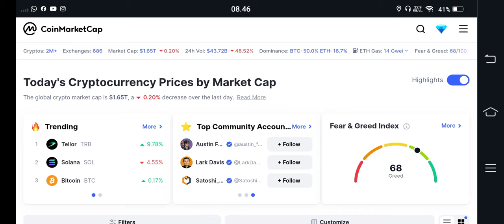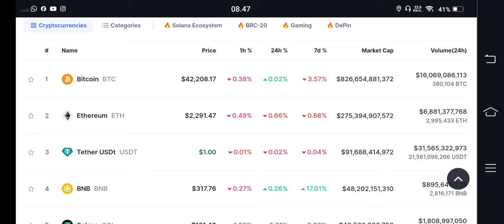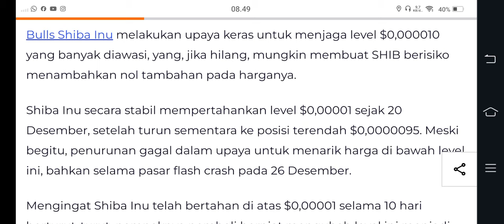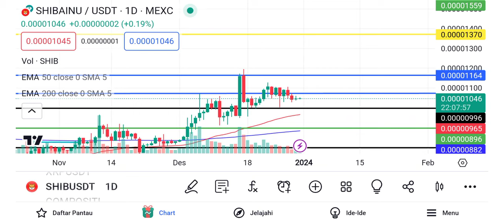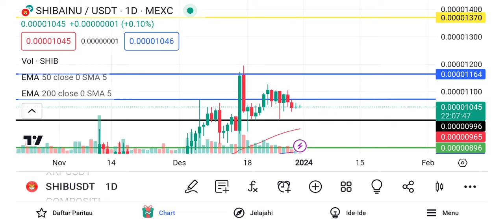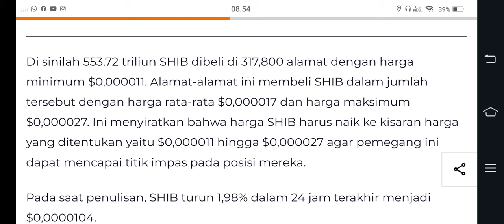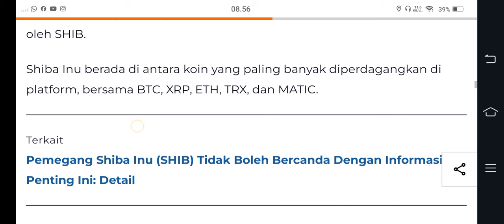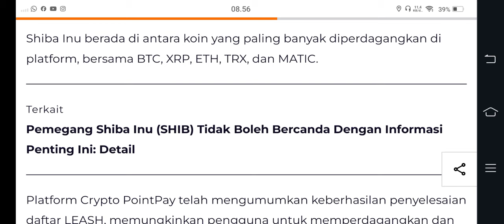SAHHHHHH 553.000.000.000.000 SHIBA INU‼️😱